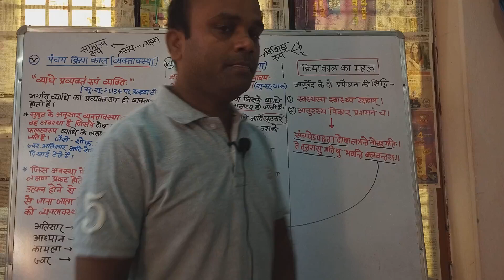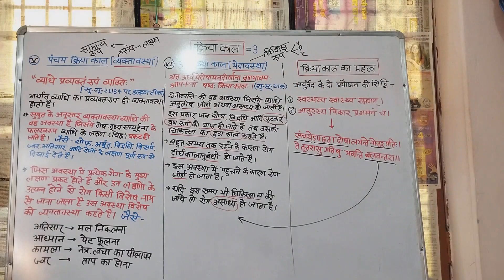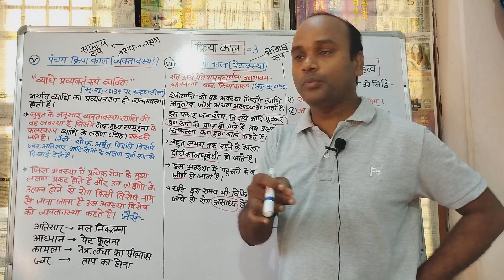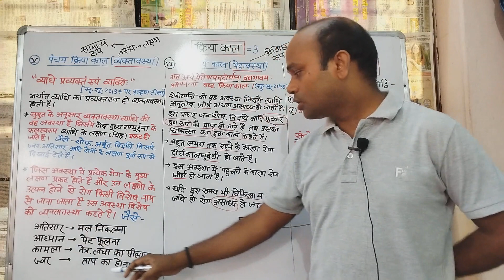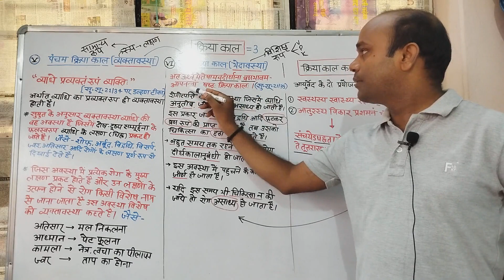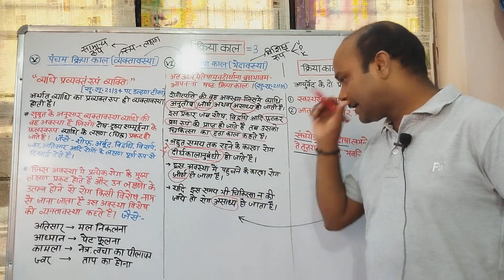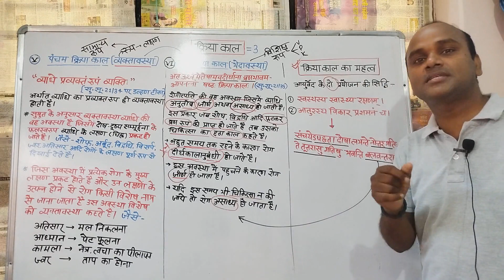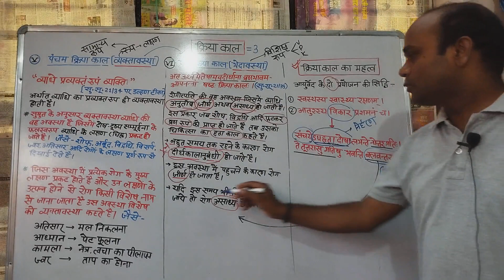क्रियाकाल, क्रिया शारीर, Bams first prof, Vyaktavastha, Bhedavastha, shata Kriya kala, Ncism sylabus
Ncism syllabus
kriya kal ka mahatva
Importance of kriya kal
vyaktavastha kise kahate hai
bhedavastha kya hai
bhedavastha kise kahate hai